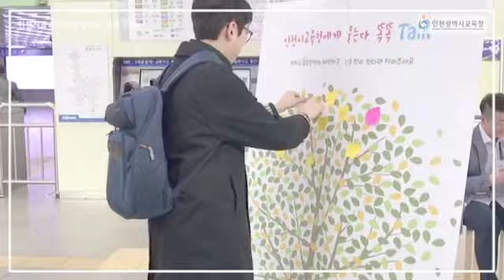인천시교육청 톡톡톡 토크콘서트 1차 스케치영상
20190419. 인천시교육청 톡톡톡 토크콘서트 1차 스케치영상